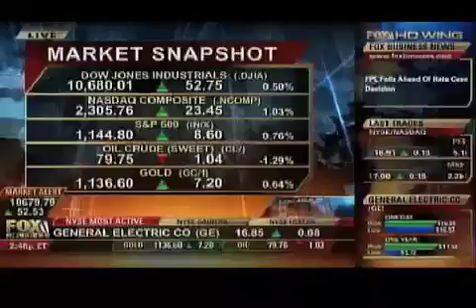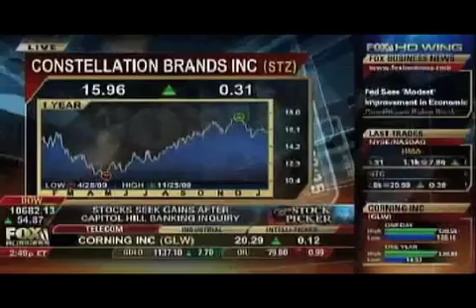Adam Bold on the Fox Business Network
Adam Bold, founder and CEO of The Mutual Fund Store, offers his thoughts on investing in 2010.